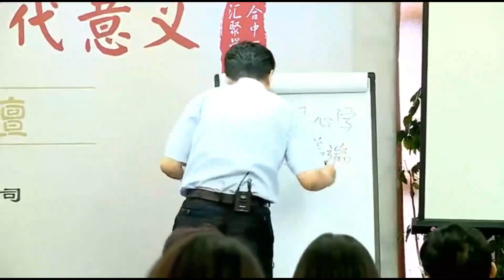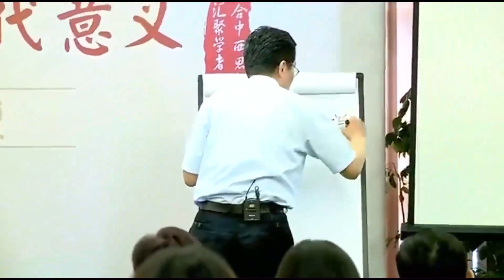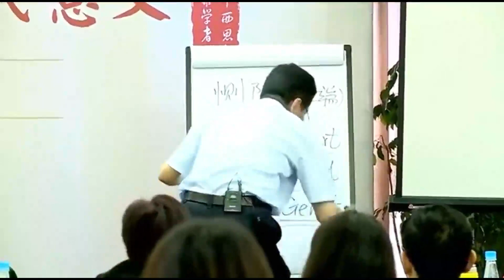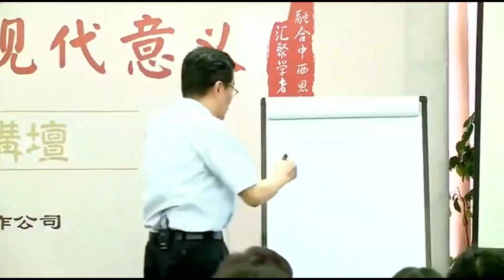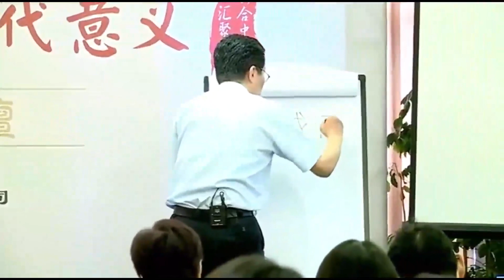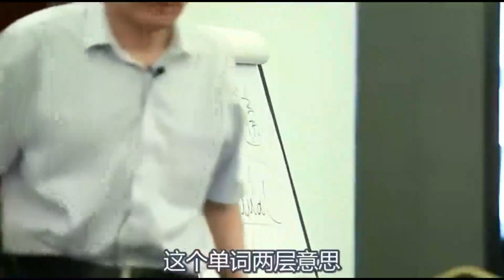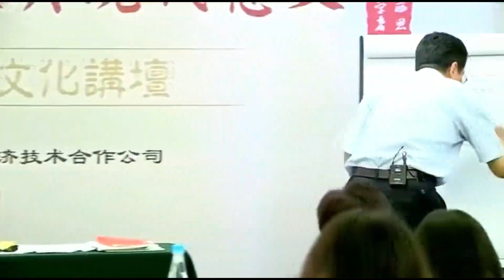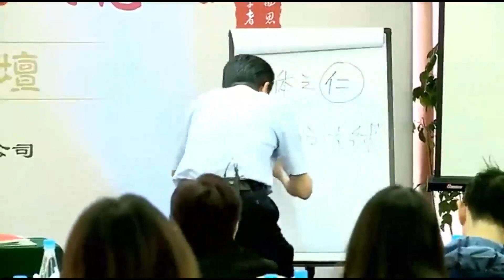王德峰 王阳明心学及其现代意义 3-8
视频汇总